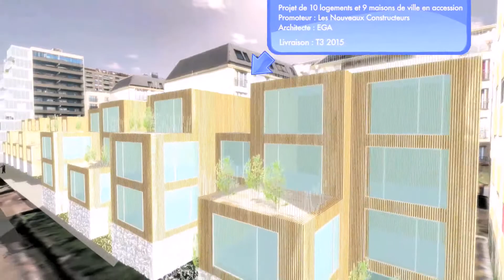SEMERCLI - Trouillet Fouquet